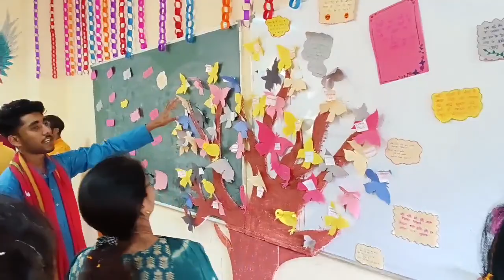Bihari culture in jagannath university Jaipur ll By engineering department 🏬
.2.